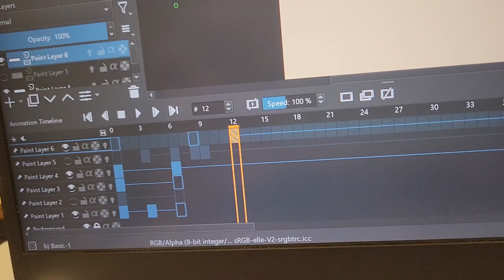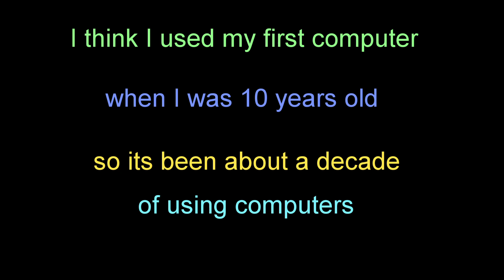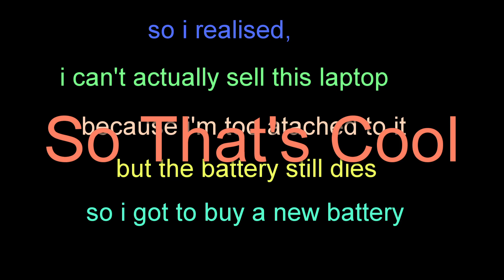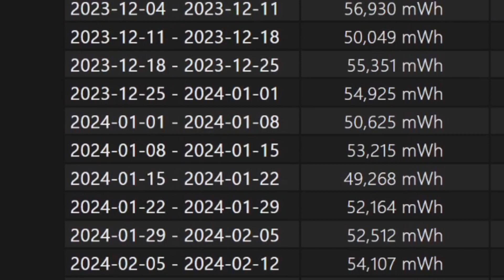How to Make a Happy Computer.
I might be using my laptop too much now actually.

Who am I:
I'm Sandeep Singh, currently 21 years old and I'm a third year University student studying Electronics and Computer Science🧑🏿‍💻 at University of Edinburgh. Please feel free to post comments on my channel.